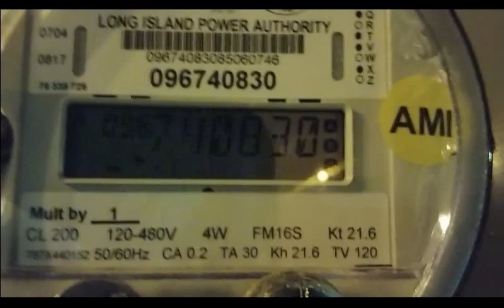P-Town Main St. Partying 2/24-2/25 (Huge Fight Breaks Out)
Hit up the usual bars/clubs in patchogue, Bella Vino, James Joyce, Indigo, That Meetball Place. Dancing, Grinding etc. A huge fight breaks out in the street in front of Indigo and Flo's Luncheonette.
Indigo Security and Patchogue Constiple broke it up.